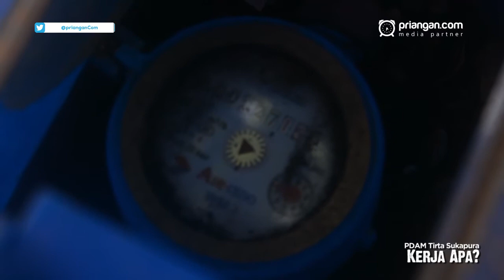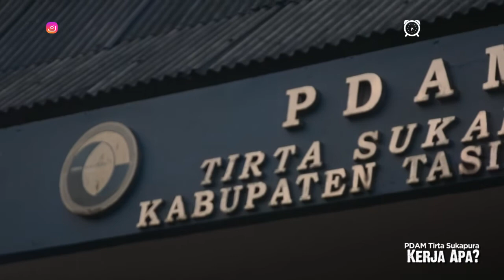PDAM Tirta Sukapura Kerja Apa?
Mereka bukan sedang menampung minyak, tapi mewadahi air yang keluar dari pipa milik PDAM yang bocor. Itu terpaksa dilakukan, karena sudah beberapa pekan terakhir ini air dari PDAM Tirta Sukapura Kabupaten Tasikmalaya tidak mengalir lancar.

Beberapa warga Perum Cisalak, Kota Tasikmalaya, ini terpaksa menampung air yang keluar sedikit dari bocoran pipa. Warga butuh air bersih. Dikumpulkan sedikit demi sedikit dengan wadah kecil, kemudian dikumpulkan di ember.

Itu terpaksa dilakukan lantaran tidak ada air yang mengalir ke rumah-rumah mereka.

Toni, warga Perum Cisalak, Kota Tasikmalaya, mengeluhkan sulitnya mendapatkan air dari PDAM